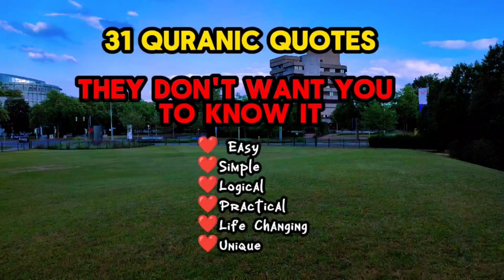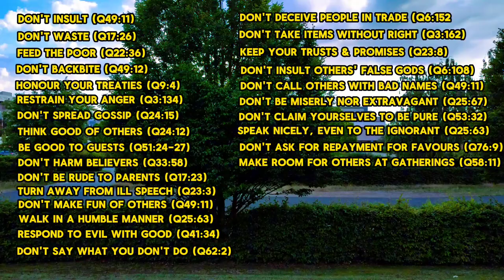Quranic Quotes | 100% Life Changing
Al-Qur'an

Allah Great Quran

Don't insult (Q49:11)

Don't waste (Q17:26)

Feed the poor (Q22:36)

Don't backbite (Q49:12)

Keep your oaths (Q5:89)

Don't take bribes (Q27:36)

Honour your treaties (Q9:4)

Restrain your anger (Q3:134)

Don't spread gossip (Q24:15)

Think good of others (Q24:12)

Be good to guests (Q51:24-27)

Don't harm believers (Q33:58)

Don't be rude to parents (Q17:23)

Turn away from ill speech (Q23:3)

Don't make fun of others (Q49:11)

Walk in a humble manner (Q25:63)

Respond to evil with good (Q41:34)

Don't say what you don't do (Q62:2)

Keep your trusts & promises (Q23:8)

Don't insult others' false gods (Q6:108)

Don't deceive people in trade (Q6:152)

Don't take items without right (Q3:162)

Don't ask unnecessary questions (Q5:101)

Don't be miserly nor extravagant (Q25:67)

Don't call others with bad names (Q49:11)

Don't claim yourselves to be pure (Q53:32)

Speak nicely, even to the ignorant (Q25:63)

Don't ask for repayment for favours (Q76:9)

Make room for others at gatherings (Q58:11)

If enemy wants peace, then accept it (Q8:61)

Return a greeting in a better manner (Q4:86)

Don't remind others of the favours you done to them(Q2:264)